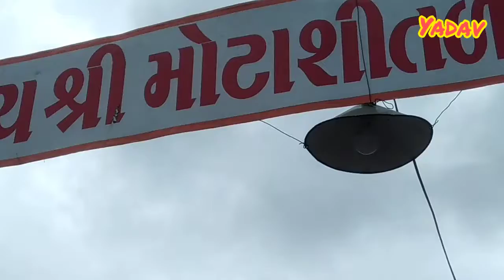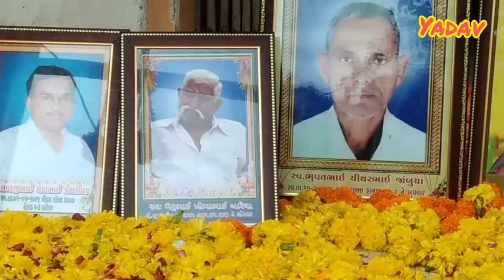sawan ki Satam ka mela.(sitla Satam)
sitla Satam ka mela . Share